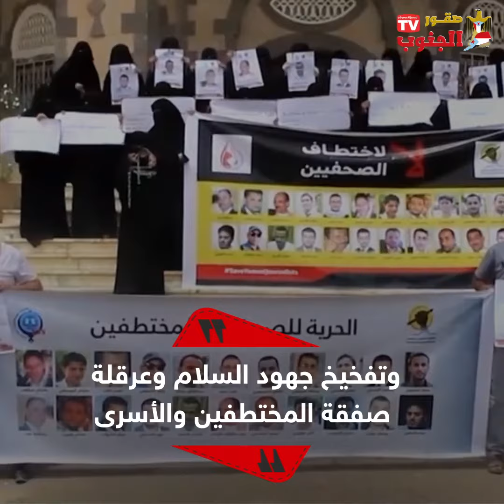الحوثي يدور أزمة الاثرى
الحوثي يدّور أزمة الأسرى
في وقت يترقب فيه الجميع إتمام صفقة تبادل الأسرى في البلاد

مليشيا الحوثي رفعت وتيرة الاعتقالات وزج عشرات المدنيين بالسجون

احصائية حديثة اشارت أن الحوثيين اختطفوا منذ مطلع رمضان
أكثر من 130 مدنيا في 3 محافظات
مراقبون وصفوا الخطوة الحوثية بمحاولة لتعويض من ستطلق سراحهم في صفقة تبادل الأسرى

واستخدام المعتقلين الجدد كأوراق للمقايضة الإفراج عن عناصرها وقياداتها

الاختطاف والإخفاء القسري جزء من استراتيجية حوثية لإسكات كل صوت معارض لها
وبالرغم من أجواء التفاوض ومساعي السلام

 إلا أن الحوثي مصمم على ممارساته التعسفية بحق المدنيين
 وتفخيخ جهود السلام وعرقلة صفقة المختطفين والأسرى